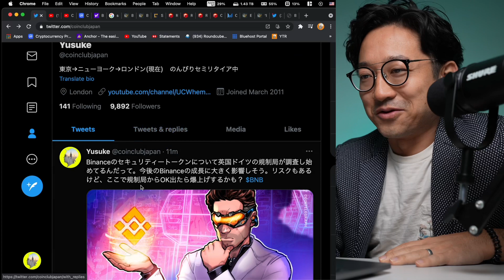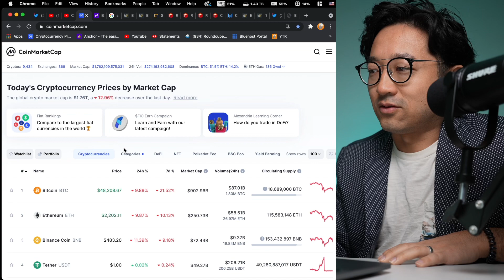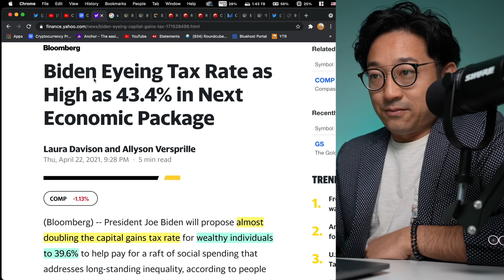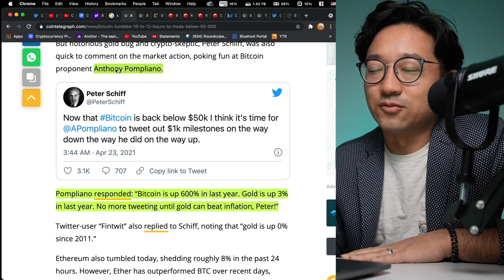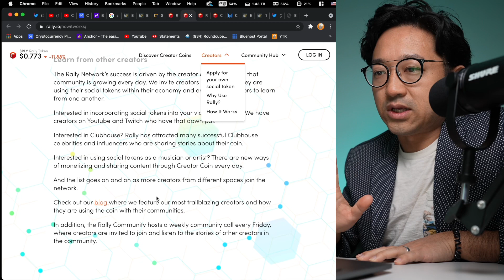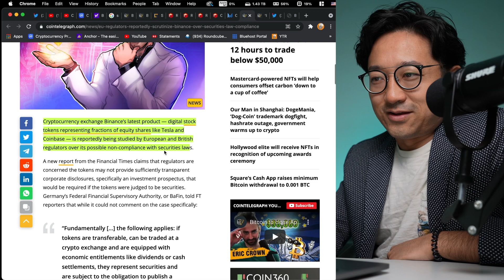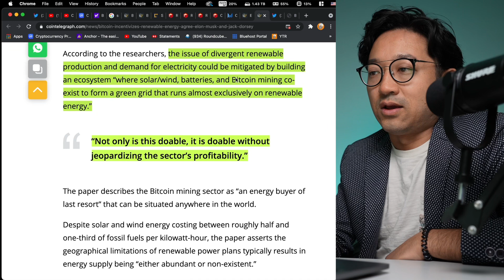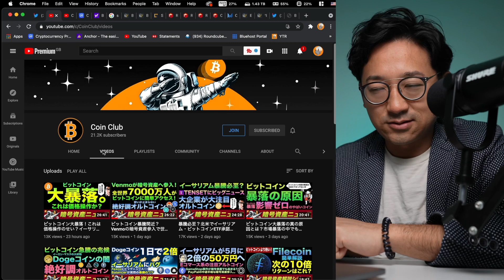【もうアメリカ国籍捨てる…】バイデンの狂気の増税案で投資家大パニック！ビットコインどこまで下がるのよ？YouTuber必見？インフルエンサー専用のオルトコインも登場！その他ニュースも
使ってる取引所の一部を紹介
①バイナンス(Binance)

②クラーケン(Kraken)
クラーケンでは50種類以上のコインが購入できます。バイナンスでも買えないコインも多数。世界最大のバイナンスも過去ハックされているので、取引所を分散する意味でクラーケンを活用してます。

③クーコイン(Kucoin)
バイナンス/クラーケンで取り扱ってないマイナーなオルトコインはKucoinで購入できます。バイナンス等に上場してない今後期待できるダークホースコインはKucoinでチェック。

おすすめウォレット
Ledger NanoS 暗号通貨ハードウェアウォレット
Ledger NanoSはビットコイン、イーサリアム、その他のアルトコイン用のハードウェアウォレットです。取引所やデジタルウォレットにコインを置いたままだとネットに接続されているのでハックされる可能性があり非常に危険です。長期保管する場合はネットから遮断されたハードウェアウォレットで安全に保管する事をお勧めします。

目次
0:00 イントロ
3:19 Market update
6:15 米国投資家が増税ニュースでパニックw
10:19 インフルエンサー専用コインRallyが熱そう
14:21 Binanceがイギリスとドイツ当局から狙い撃ち。大丈夫？
16:03 ビットコインと再生エネルギーについてイーロンマスクなどがコメント